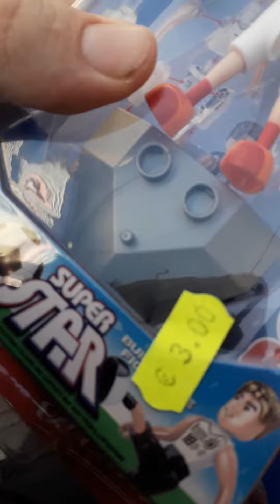13;26🇪🇺🇬🇷⚽️👤🏴󠁧󠁢󠁥󠁮󠁧󠁿2👤 February 2023 Sunday. 3€ soccer toy figure and 1€ in pocket